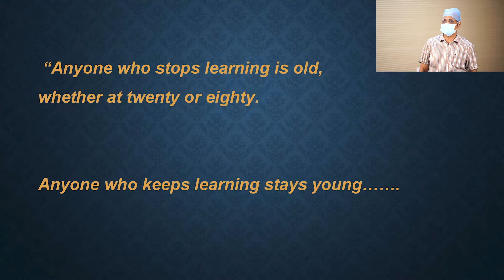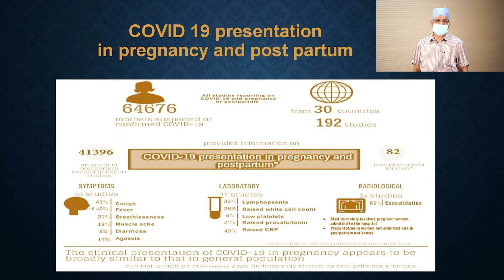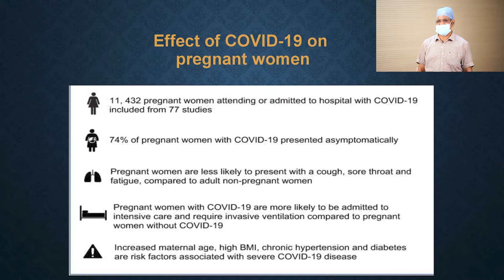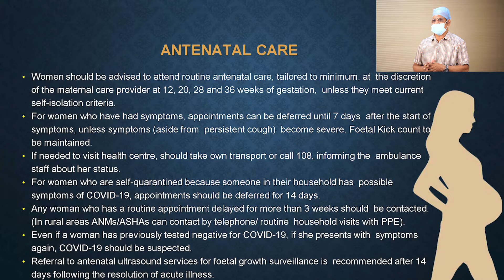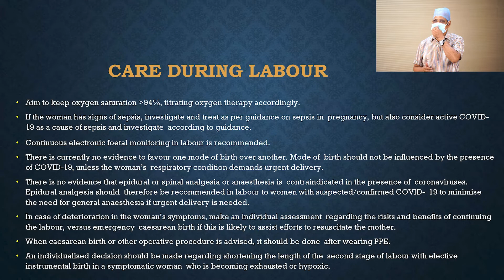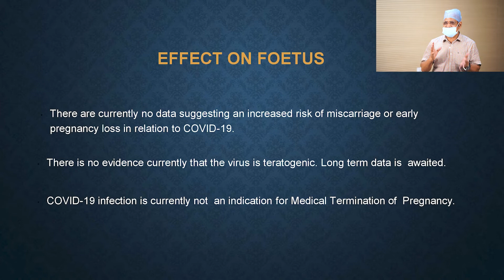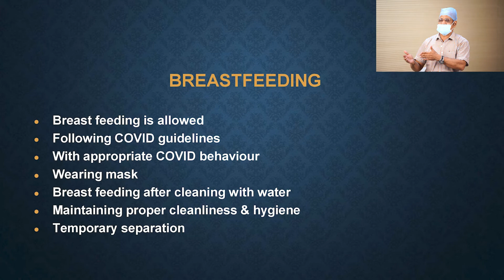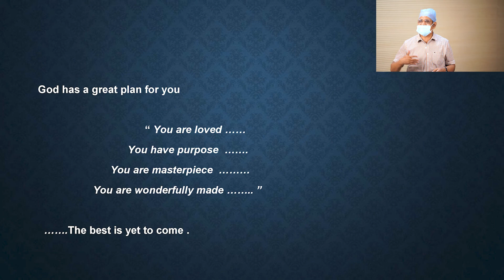COVID & Women Health